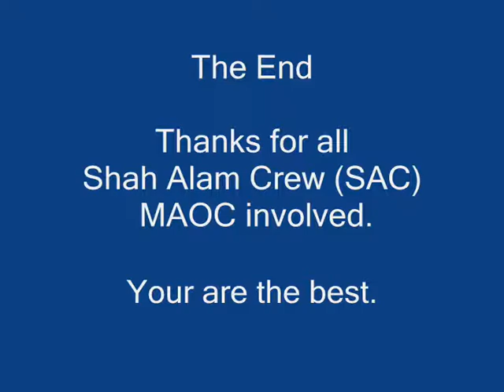MAOC Rock Climbing by Shah Alam Crew (SAC)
14 Oct 2012, 0530pm